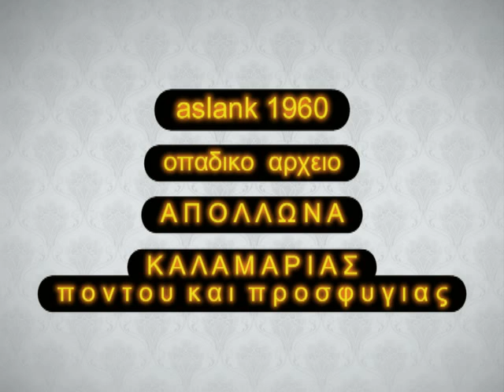Ο ΠΡΟΕΔΡΟΣ ΤΟΥ ΑΠΟΛΛΩΝΑ ΑΧΙΛΛΕΑΣ ΧΑΡΑΛΑΜΠΙΔΗΣ Μερος 3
Ο ΠΡΟΕΔΡΟΣ ΤΟΥ ΑΠΟΛΛΩΝΑ ΑΧΙΛΛΕΑΣ ΧΑΡΑΛΑΜΠΙΔΗΣ 1-2-2012 ΣΤΗΝ TV ΓΝΩΜΗ ΕΦ ΟΛΗΣ ΤΗΣ ΥΛΗΣ by aslank1960...ΣΤΗΝ ΕΚΠΟΜΠΗ ΑΘΛΗΤΙΚΗ ΓΝΩΜΗ ΜΕ ΤΟΝ ΧΑΡΗ ΓΚΟΥΓΚΟΥΛΙΤΣΑ ΚΑΙ ΤΟΝ ΓΡΗΓΟΡΗ ΒΛΑΧΟΠΟΥΛΟ. ΟΠΑΔΙΚΟ ΑΡΧΕΙΟ ΑΠΟΛΛΩΝΑ